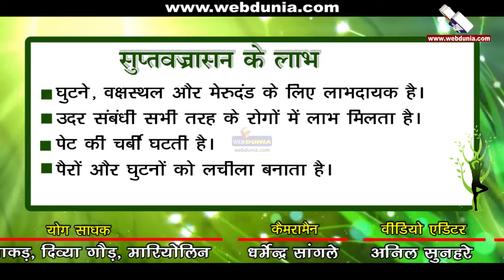सुप्तवज्रासन | SuptaVajrasana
सुप्त का अर्थ होता है सोया हुआ अर्थात वज्रासन की स्थिति में सोया हुआ। इस
आसन में पीठ के बल लेटना पड़ता है, इसिलिए इस आसन को सुप्त-वज्रासन
कहते है, जबकि वज्रासन बैठकर किया जाता है।